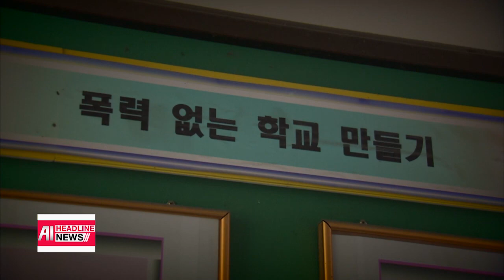[FULL] AI HEADLINE NEWS 22:00 (2023-12-06)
▪ [AI] Concerns rise over rise respiratory diseases including flu, mycoplasma pneumoniae

▪ [AI] Israel begins ground offensives in Khan Younis

▪ [AI] Yoon visits Busan and promises to keep projects despite Expo bid loss

▪ [AI] S. Korea, U.S., Japanese security chiefs to hold trilateral security talks in Seoul on Saturday

▪ [AI] No. of drug offenders caught from Jan. to Oct. 2023 in S. Korea reaches record high

▪ [AI] S. Korea to introduce special investigators tackling school bullying cases